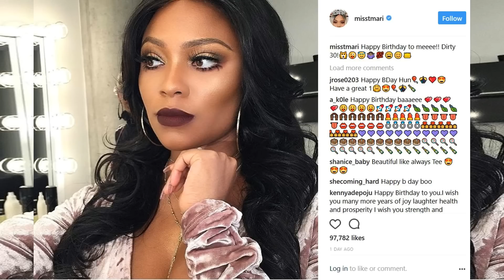Teairra Mari is 30 years old now! HOT singer birthday news! LHHH Season 5 star!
Teairra Mari is 30 years old now! HOT singer birthday news! Love and Hip Hop Hollywood Season 4 star was looking so good when she turned the dirty 30, I'ma bout to slide up in her DM's!